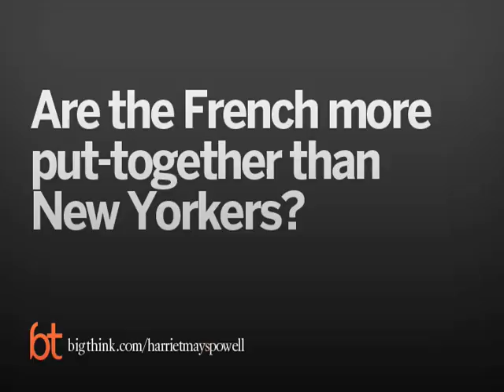Why French Women Don't Get Debt Harriet Mays Powell | Big Think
Why French Women Don't Get Debt
Harriet Mays Powell dissects the complex relationship between the fashion capitals of the world and their clothes.
Harriet Mays Powell:

Harriet Mays Powell is fashion director at New York Magazine and a former editor at Tatler. Her work has also appeared in Glamour and Elle magazines.
TRANSCRIPT:

Question: How does one city’s fashion week differ from another’s?

Harriet Mays Powell: Well, I think each one falls into their own sort of personality of the country and its own DNA. New York is very fast moving, it’s very crisp, it’s very to the point, it’s all about business. New York fashion tends to be like that, it tends to be no nonsense, the venues are sensible, it's [done] in an organized, orderly way, America is knows for sportswear that is separate pieces that are put together, that is what the American great contribution to fashion has been. That’s where America continues to do and do well. The English and London Fashion Week, which is currently going on now are known for eccentricity, outlandishness, theatrics, you know, the Land of Shakespeare, that gone crazy and wild, they do it in extraordinary venues, inconveniently late at night with great theatrics and drama. That’s the English point of view.

The Italians, again, are known for craftsmanship, it’s the fabrics, it’s the ability to make beautiful clothing, that’s what the Italians have always known how to do. Great leather goods, great, great fabrics, great seaming, and tailoring, beautiful suits. That’s what Italians do, and that’s what they do best as well. And then you go to Paris and that’s just the [most] magical city of all in my mind. That’s where the Couture exists, those one-of-a-kind dresses that the French put out twice a year which is really a marvelous factory for extraordinary design and fashion that is only really in Paris and supported by the French, and even by the French government. And the French have in their, I mean, it’s in the water, it’s in the wine, it’s in the baguette, it’s in their DNA. It’s in their sense of style, a sense of that being important, I mean French fashion is a part of French culture in the way the American flag is a symbol of being an American. It’s just that it’s a part of who they are. I think they do it better than anybody else, I think their level of understanding of it is more sophisticated. Even if the designer stuff, you know Pilates is an Italian, Alvaro is an Israeli, but they are both designing for houses in Paris, they are in that culture, they are in that world. Marc Jacobs does Louis Vuitton. It’s just, you get absorbed into that French ethos, that femininity, the understanding of quality and craftsmanship; the workmen that are still there that do that beautiful embroidery, Mr. Lesage. It doesn’t happen anywhere else on the planet. And I think along with the French government supporting French fashion, it’s just a city that really dazzles, and they have I think basically the best clothes on the planet.

Question: Are the French more put-together than New Yorkers?

Harriet Mays Powell: Yeah, they care about it. You know, the French woman traditionally goes and buys a couple of pieces each season; jacket, maybe coat, new pair of boots, a skirt. And she wears that for the six months and she really wears those few things, mixes with her old pieces, and then gets something new in Spring. American women don’t tend to buy that way. They tend to buy more things, they don’t tend to buy investment pieces, I think American women tend to make more mistakes in what they buy. So, it’s a different philosophy. I think it’s in the culture as well. I think French women are brought up to care more about that, in a way. That seems to be more a part of what’s important, and that might have to do with something deeper sociological, psychological relationship that they have with men in their society, the way the female relationship is. How men view women and sexuality and it’s a slightly more Latin point of view and that, in my mind, indicates why the women are a little more interested in their style and their presence.